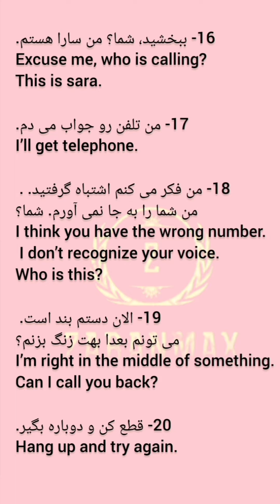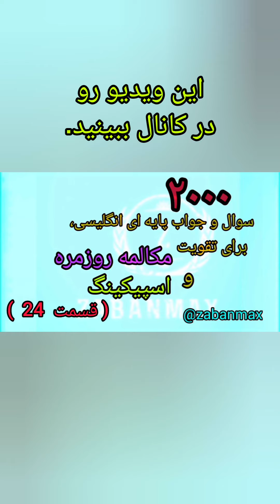قسمت دوم 🧡 مکالمات تلفنی در انگلیسی در @zabanmax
💚 ویدیو های کوتاه رو در کانال ما دنبال کنید